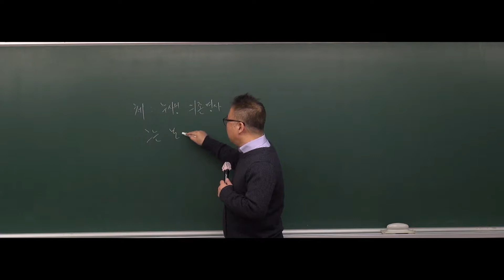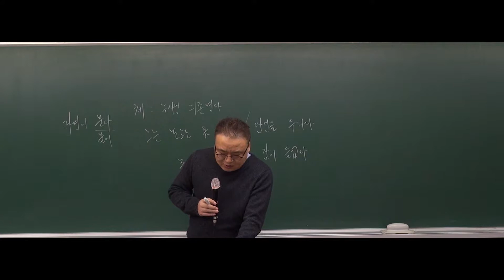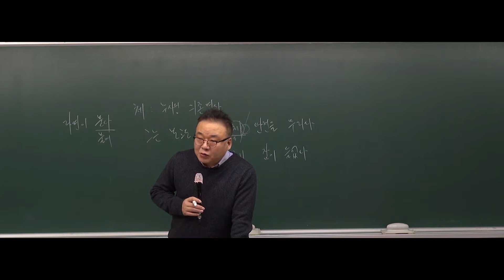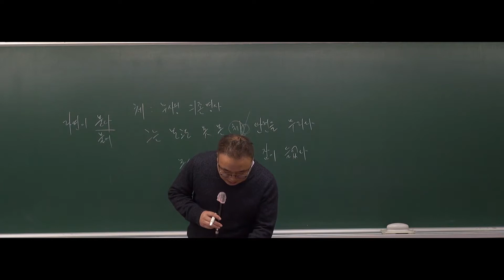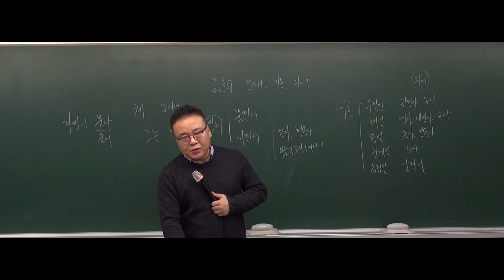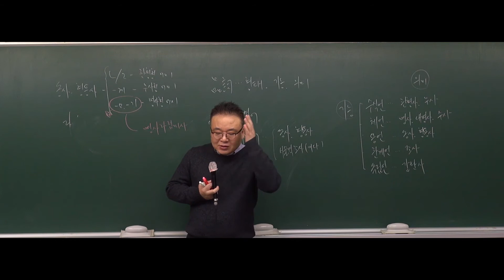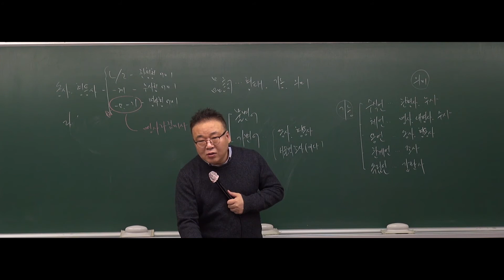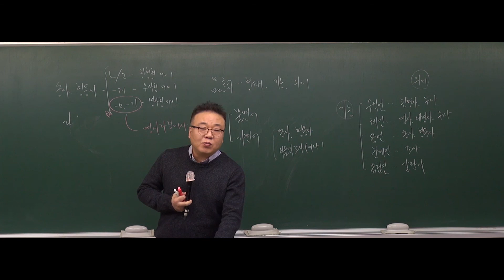[공무원국어] (5강) 2019년도 9급공무원 문제풀이 - 단어3, 문장1 [김철민]